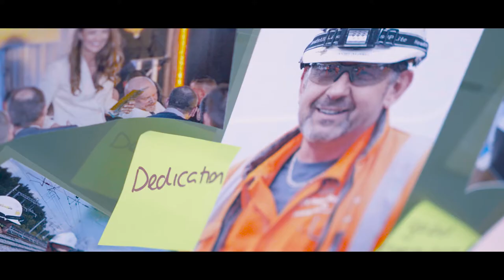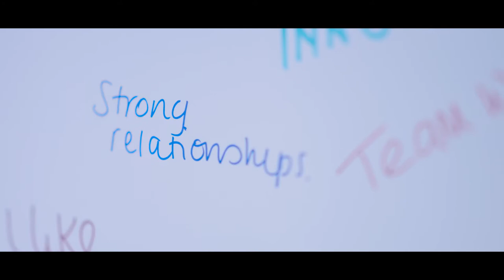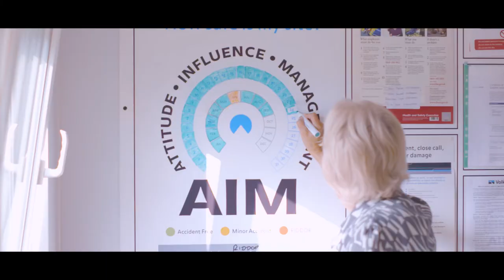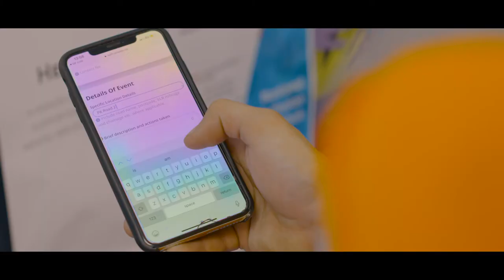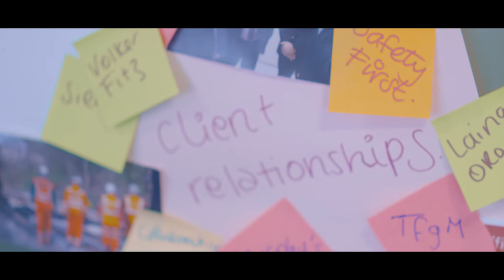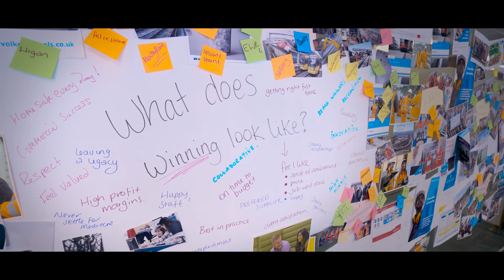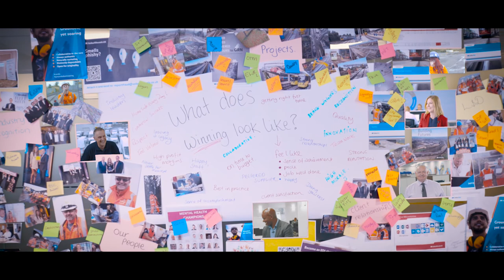VolkerRail video 2019